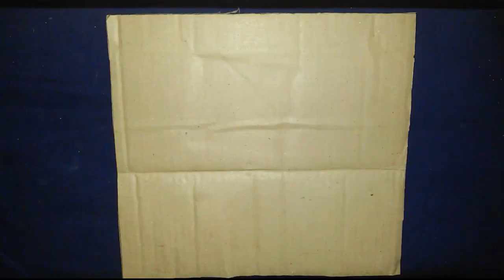🔴How to make a tic tac toe game at home, ✔how to make bank, how to make car, creative invention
✔please 1 like.😢😢

🔵How Was The Video Guys